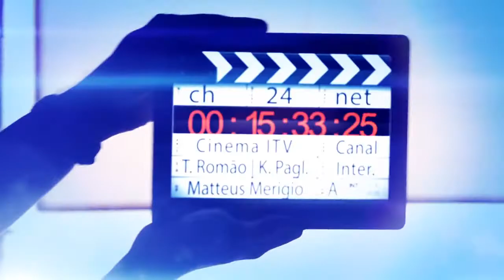CINEMA INTERATIVO Dia 01/10/15 A Fera na Selva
Dirigido e protagonizado por Eliane Giardini e Paulo Betti, com codireção de Lauro Escorel, A Fera na Selva é baseado na obra homônima do escritor Henry James. Na história, um homem e.

Baseado livremente na obra do escritor norte-americano Henry James, o filme narra a história de um homem que vive na esperança de presenciar, e algum momento de sua vida, algum acontecimento.

Edição e arte João Paulo Reis Produção Batuta Filmes.